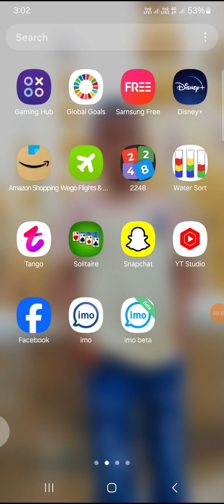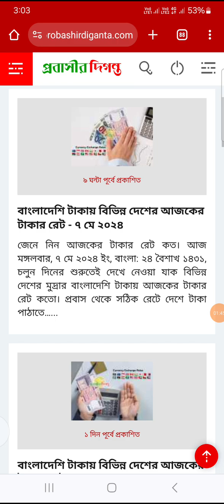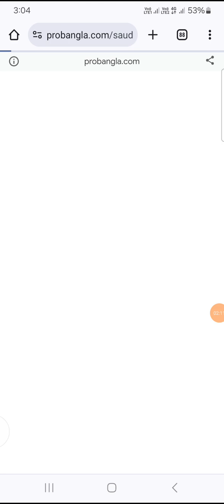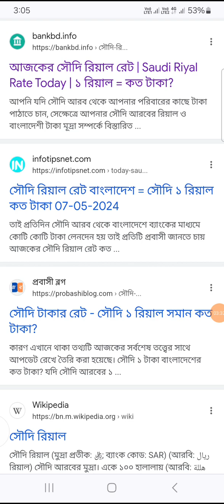প্রবাসীদের জন্য সুখবর ব্যাংকের টাকা লাফে লাফিয়ে বাড়তাছে আজকের টাকার রেট সৌদি আরবে2 বাংলাদেশ